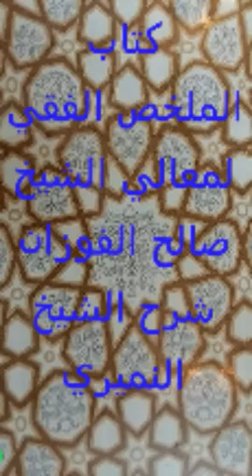الملخص الفقهي (كتاب الزكاة)- للشيخ صالح الفوزان شرح الشيخ النميري ١٤٣٧/٦/١٤